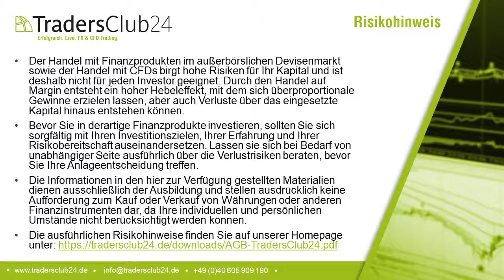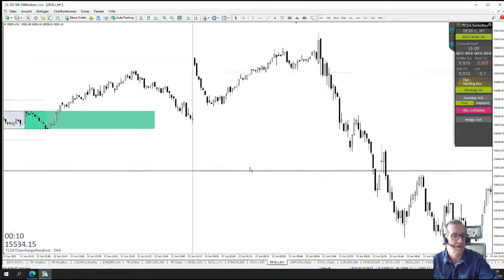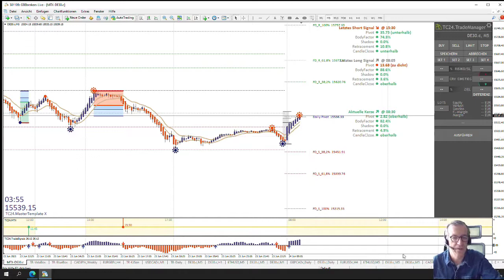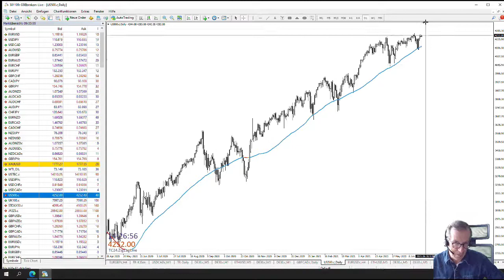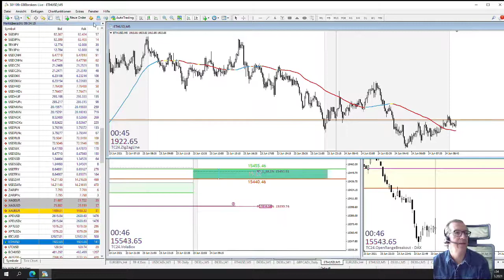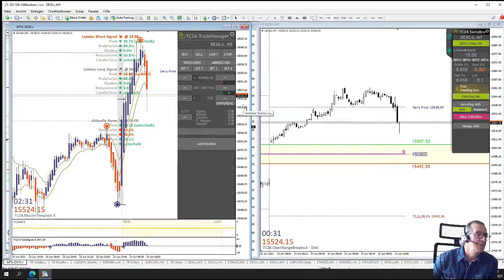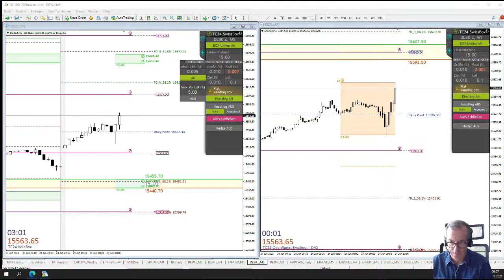LiveTrades vom TradersClub24 DaxOpenRange Breakout vom 24.06.2021